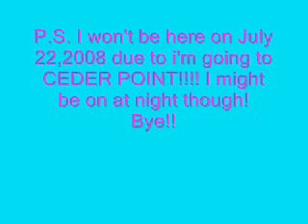Free Webkinz Account AGAIN OVER OVER DONE WINNER IS KUKULIA DONE DONE DONE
I giving away ANOTHER account